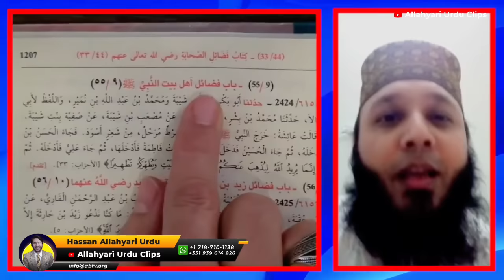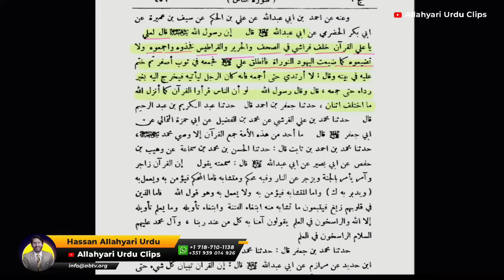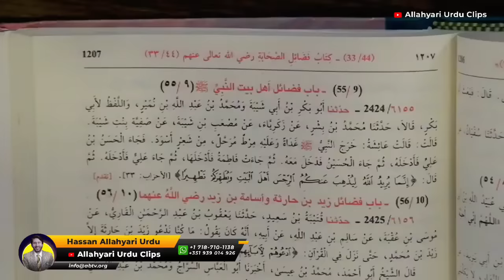IMAD UL ISLAM Galiyon par Uthar aya | Hassan Allahyari | DeoGandi Firqay ka Molvi Exposed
Here You Will Find a Variety Of Videos Showcasing The Darkest Hidden Truth & Facts In Islam All The Deep Inside Informations And Shameless Happenings that Happened In The Past. For Discussion On Any Argument Or Challenging Us In Anyway, Join These Communities